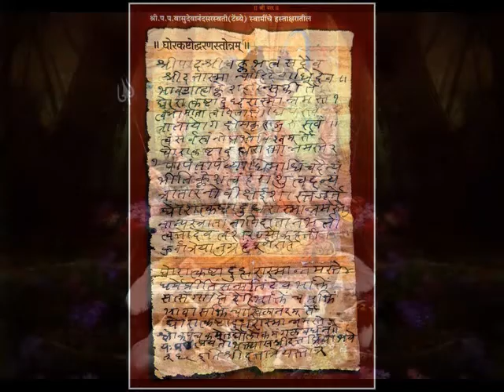प.पू. श्री नाना महाराज तराणेकर - घोरकष्टोद्धारणस्तोत्रम् / लोकमंगलवर्धक स्तोत्र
P.P Shri Nana Maharaj Taranekar - Ghoratkashtat Stotra / Lokmangal Vardhak Stotra